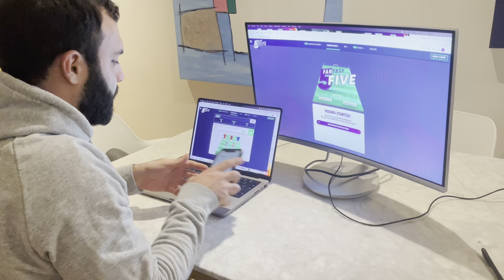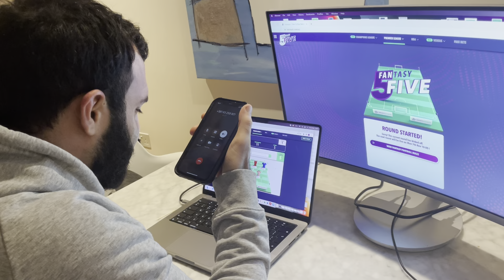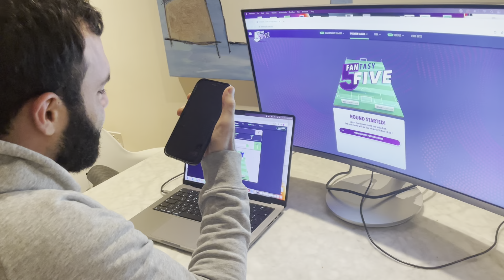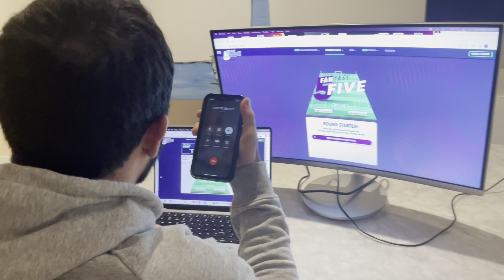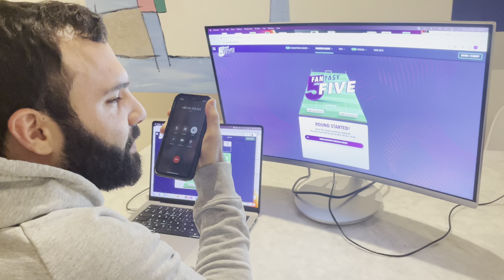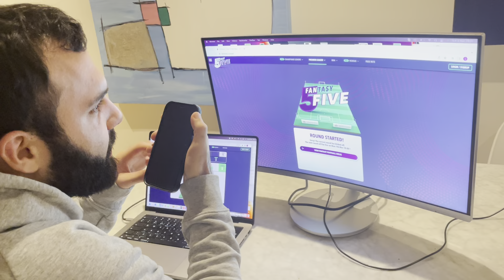Calling our £10,000 Jackpot Winner! | Fantasy5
The call that all 5ivers are waiting for...

Huge congratulations to 'BODIZAR' for becoming our 6th £10,000 EPL Jackpot winner last night! He took part in our free-to-play game, and picked 5 players to beat their Fantasy Points target!

 We decided to call him and break the news, his reaction was priceless!

Will you be our next £10,000 winner? Get started by signing up to Fantasy5 today! It's free to play...